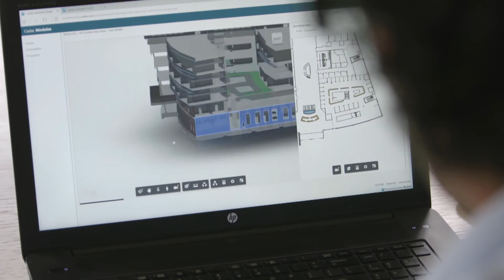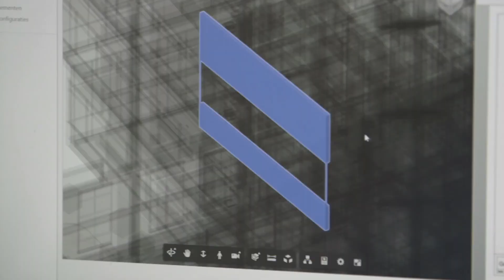Cadac Channel #10: Modulair BIMmen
Cadac Group heeft het afgelopen jaar een geheel nieuw oplossingsplatform ontwikkeld. In deze aflevering van Cadac Channel willen we Cadac Modules introduceren en uitleggen wat deze nieuwe oplossing voor onze klanten kan betekenen. Tijdens de Cadac Summit op 28 september 2017 gaan we deze revolutionaire oplossing officieel lanceren.